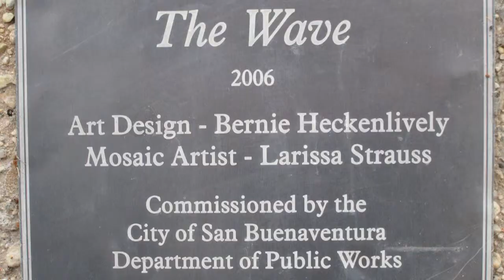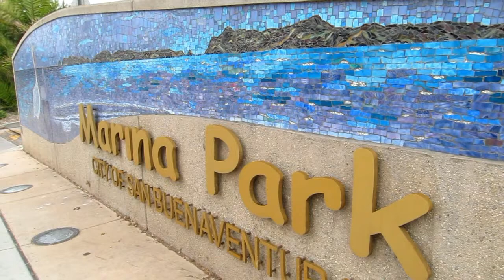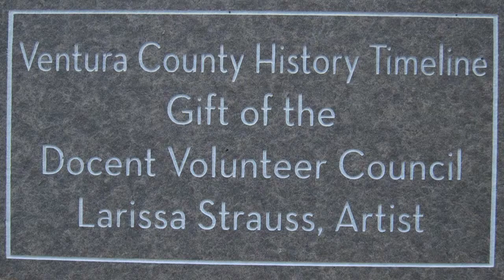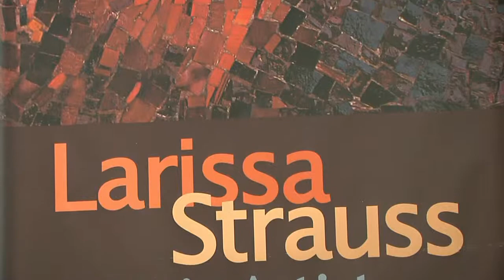Mosaic Artist, Larissa Strauss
Larissa Strauss speaks with Our Ventura TV host, Petrina Sharp, about mosaic art and her commissioned work that is on permanent display at Marina Park in Ventura, at the Museum of Ventura County and at the Cottage Hospital in Santa Barbara.

Producer:
GEORGE ALGER